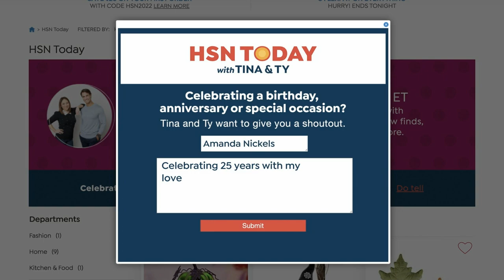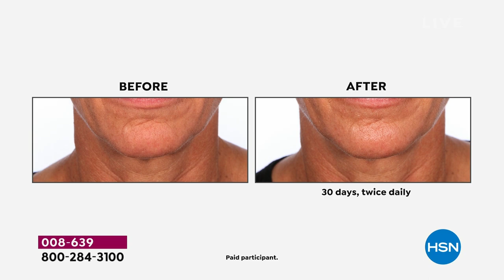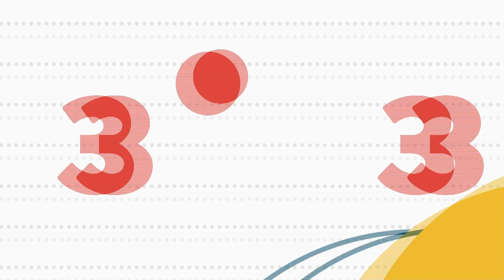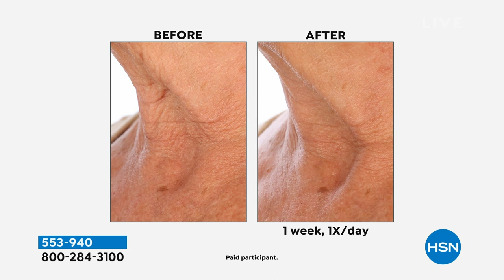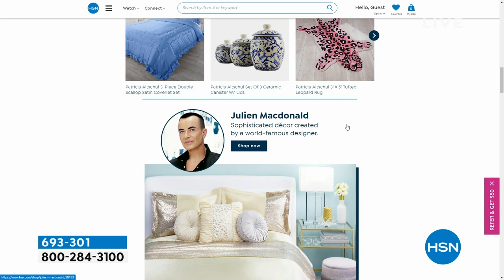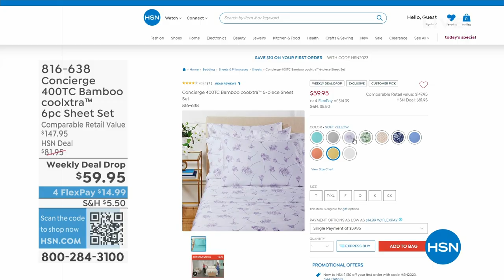HSN | HSN Today with Tina & Ty 04.12.2023 - 08 AM